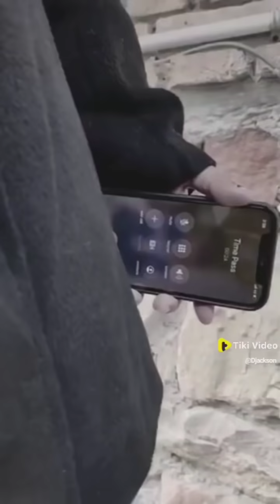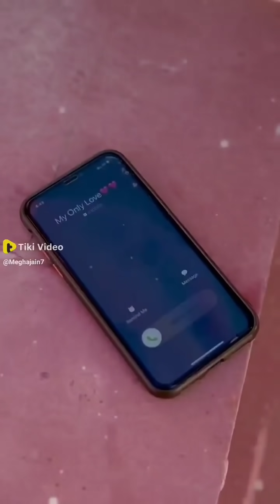Today New Latest Heart Broken 💔💔💔 Sad Shayari, Romantic Shayari, Love Shayari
New Sad Shayari | Girls Attitudes |Heart Broken | Poetry | Bewafa Shayari

Note : This video is made entertainment  purposes only

Bewafai Sad Shayari | Love Shayari | Attitude Shayari
Emotional Shayari | Romantic Shayari | Sad Shayari
Best Heart Touching Shayari | Break Up Shayari

__________________Notes______________________

for purposes such as criticism, comment, news reporting, teaching, scholarship, and research.